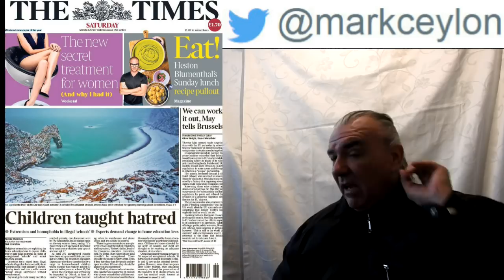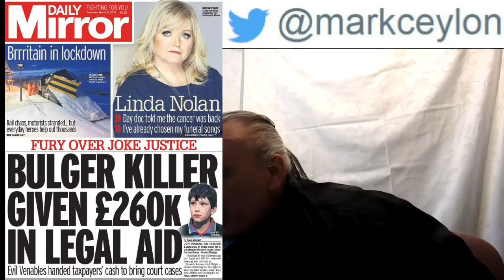...Does Cannabis cure cancer? If yes why is it illegal?